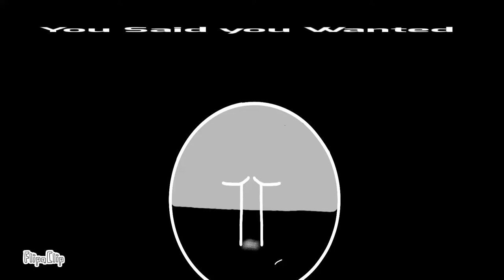🌟 Oblivion Meme/Remake Wip 🌟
i Hope you enjoy this Wip From the Remake From Oblivion Meme, The Oblivion Meme was a Part of my Frist Animation Meme animated qwq💖💗💝

the full Video will Not have a story, because i Start in the Most to animate It, but don't thinking about a story
But when it comes to backstories or parts of my / my au, I think about it first and at the same time the teasers that I make help me :D

i Use for Animation 9fps (for now)

enjoy your day or night or something Like That Guys! :P💝💗💖